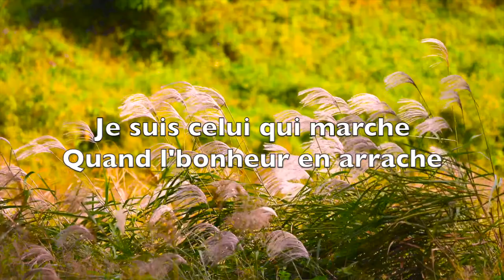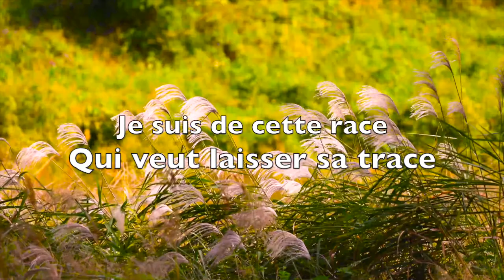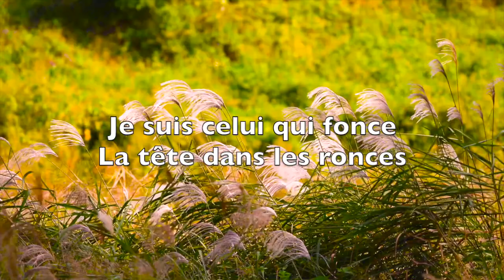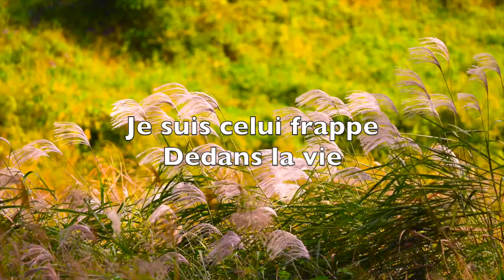Gerry Boulet - Toujours vivant (avec paroles)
Chanson "Toujours Vivant" avec paroles de Gerry Boulet.
Un bel exercice à cette chanson est de trouver le passage/le vers qui vous représente (source : Richard Robillard, Univ. de Sherbrooke, cours Intervenir positivement)